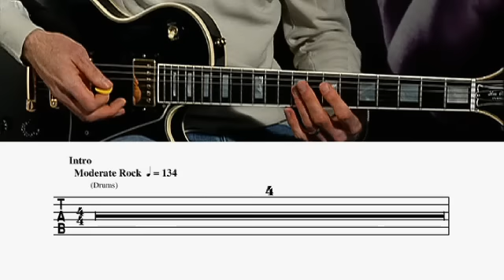Judas Preist "Living After Midnight" @ GuitarInstructor.com (excerpt)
Watch, listen, and learn how to play Judas Preist's "Living After Midnight"